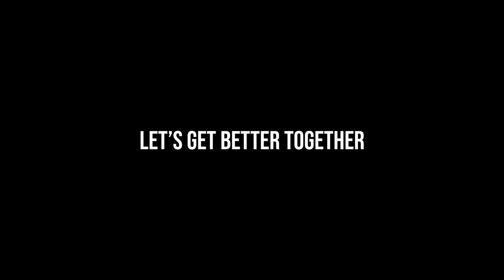GOING FOR A SQUAT & BENCH PR | +15kg in 6 weeks ?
[ENG+FR sub] I am the the shadows. Squat & bench PR, +15kg in 6 weeks.

some intro shots by @nickpedersen__
Opening monologue: The Batman